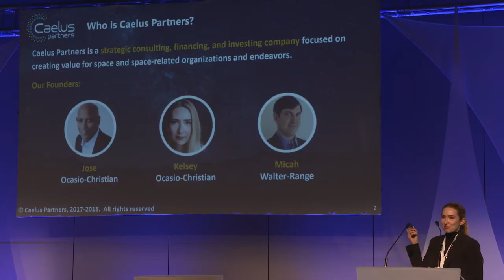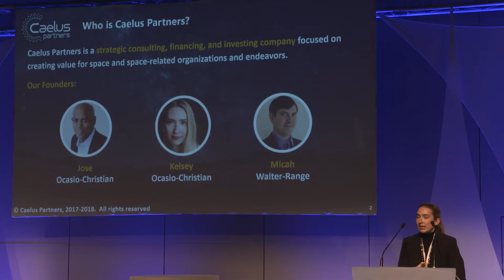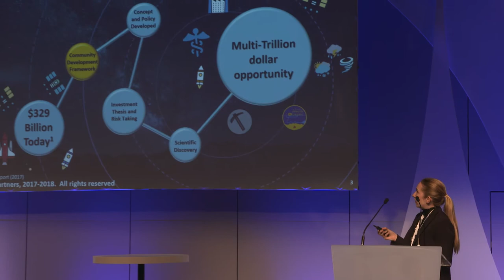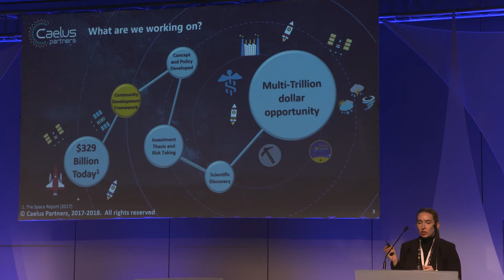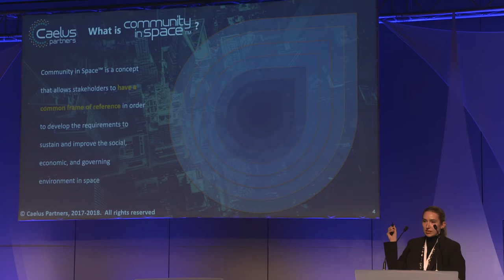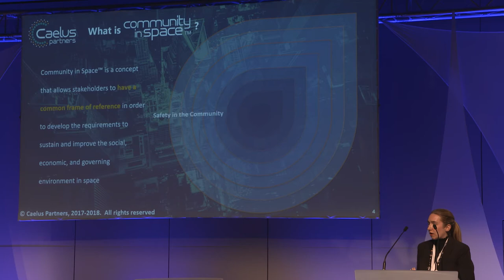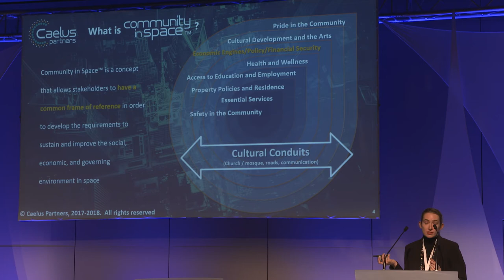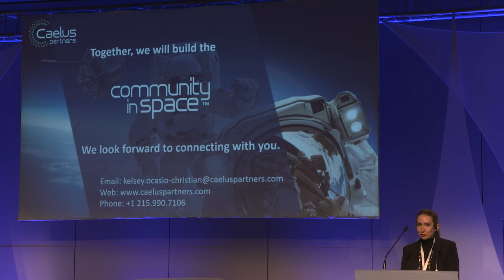GNF: Presentation by Caelus Partners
The future — the vast frontier of space — is here now before us. Caelus Partners envisions a potential future where the safety, enlightenment, and prosperity for all citizens on Earth and space can become a realizable dream. To ensure this outcome is achieved, Caelus Partners aspires to build a Community in Space™ that will allow the world’s nations and its peoples to
establish newly viable, sustainable, and prosperous communities, business ventures, and scientific discoveries.
It is the goal of Caelus Partners to bring together the most forward-looking nations, the brightest scientific minds, the leading businesses and financial institutions, and the greatest unified global organizations to develop a Community in Space™ that will rival any other similar effort on Earth made by humankind. This venture is the single most significant opportunity for today’s
generations to influence and shape the future of our world and the universe. Community in Space™ stakeholders will have the chance to leave a powerful and lasting legacy.
The Community in Space™ concept was designed to provide a common frame of reference to develop the requirements to sustain and improve the social, economic, and governing
environment in space. We believe that defining a globally-aligned, jointly-developed framework for how people will pursue and navigate the unknowns of space from the outset will help us
avoid a repeat of exploration and colonization history. Caelus Partners is leading the effort to transform this concept into tangible impacts. The core of our business is consulting, advising,
and investing based on the core principles of the Community in Space™.
Speaker:
Kelsey Ocasio-Christian
Chief Financial Officer
Caelus Partners, LLC
United States